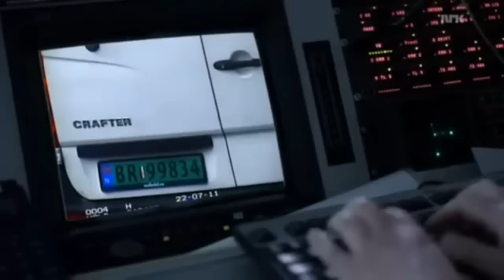Ander Breivik - La télévision diffuse des images inédites de l'attentat [ Ame sensible ...]